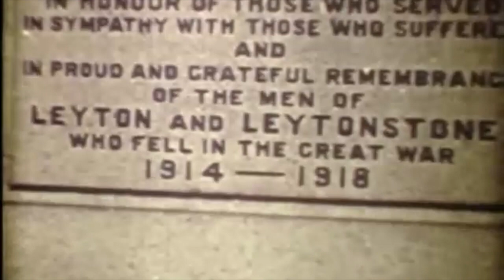Leytonstone BB 1938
This film was shot by Mr Redburn  in Leytonstone in (what is now East London) in 1938.

In those days  it was  outside the London County Council and was regarded as being in Essex.

The film was 8mm Kodachrome Colour and the camera was clockwork Keystone Camera.

This is the 6th Waltham Forest Coy SE Essex Battalion which was part of the Leytonstone Road Methodist Church - Company Captains name was Percy Matthews, and the officer carrying the Colour is George Willis. Information from Steve Jenkins ex 17th Waltham Forest BB who used to camp with the 6th in the 1950's and in fact who went to Percy Matthews funeral.

The Parade shown was at Harrow Green, Leytonstone.

The music is from a 78 record record made by the 1st Birmingham Company BB circa 1930 and slowed down to 120 ppm - which seems to fit in quite nicely with the parade cadence.

Tune is Bridlington.

Bbrigader